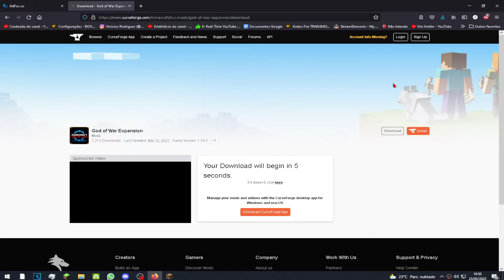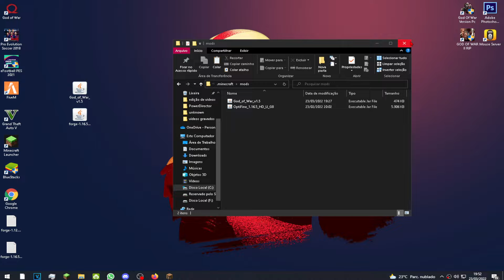NOVO GOD OF WAR MOD NO MINECRAFT! - O MELHOR DE TODOS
Versão do Minecraft: 1.16.5

“Desista de Desistir”